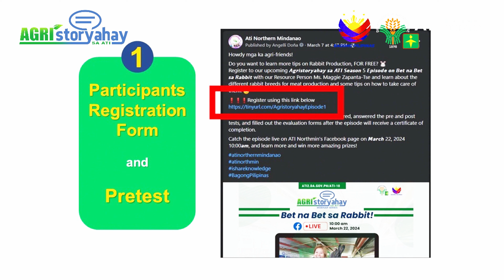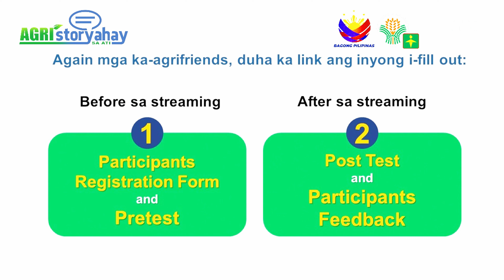Agristoryahay sa ATI Webinar Series Season 5 - Honey Processing Episode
Mga ka-Agrifriends, dive into Sweet Success with Agristoryahay sa ATI Webinar Series! Join us for Season 5's Honey Processing and Value-Adding Episode, where we'll explore the incredible potential of honey in entrepreneurship and agriculture!